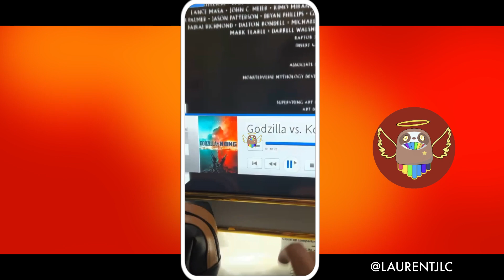LAURENT TACLE ET SE MOQUE D’OCEANE APRÈS SA POLÉMIQUE DE LA CLASSE BUSINESS !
Laurent a pris l’avion, un vol Emirates, pour voir sa famille et il était en première classe. Durant son vol, il a décidé de tacler et de se moquer de l’attitude d’Oceane El Himer qui avait fait croire, il y a plusieurs mois en arrière, qu’elle était en classe business alors qu’elle était réellement en classe économique !